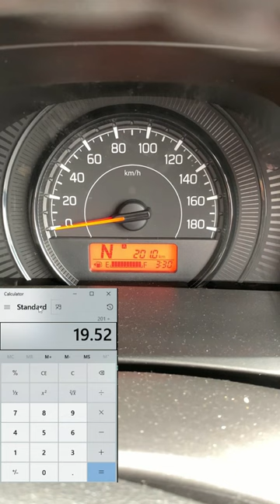Very Disappointed Mileage of New Wagon R 1.0 Petrol Engine AGS Model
Maruti Suzuki Wagon R 1.0 Petrol Engine AGS Mileage Test done in Delhi  traffic in bumper to bumper situation.